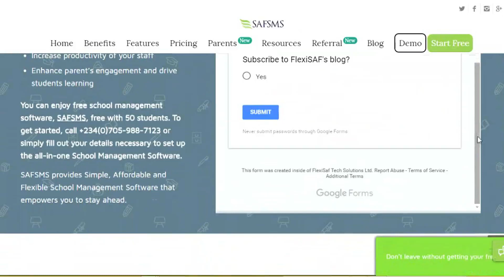How to Subscribe to the Best School Management Software (SAFSMS)